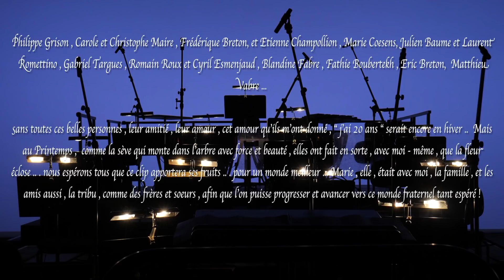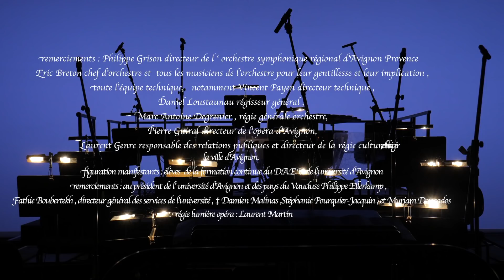J'ai 20 ans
20 ans !!!
J'ai 20 ans /  I'm 20 years old

Marie cries out to us with poetry and demand, her desperation from bed to kitchen, from kitchen to bathroom, from bathroom to work, from work to the Saturday night club where we try to forget everything that rots our lives... we could be so good on our little planet, "she takes care of us the way we love her"... we should stop the lies, the hypocrisies, the shameful profits, the indifference.
Is it normal to be asocial? ...
Yes, it's being conscious!
She's not happy... really... but she knows the medicine... and invites us to love and protest...
Let her be heard by all our youth in search of a more just and fraternal world...
Author Director: Antoine COESENS, Co-producer
Performers: Marie COESENS accompanied by Alicia MAIRE
Composer Music: Frédérique BRETON
Musical and Pianist Arrangement : Etienne CHAMPOLLION.
Conductor : Eric BRETON
Musical Accompaniment: ORCHESTRE REGIONAL AVIGNON-PROVENCE
Accompaniment Drummer: Matthieu CHRETIEN
Producer : POIESIS CITY PRODUCTION (SAS)
Carole MAIRE- BOBINSKI Présidente
Poïésis City Production (SAS) Siret : 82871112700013

Synopsis du metteur en scène - auteur Antoine COESENS

Marie nous crie avec poésie et revendication, son désespoir du lit à la cuisine, de la cuisine à la salle de bain, de la salle de bain au boulot, du boulot à la boîte du samedi soir dans laquelle on essaie d’oublier tout ce qui nous pourrit la vie... on pourrait être si bien sur notre petite planète, « elle s’occupe de nous comme on l’aime »... il faudrait arrêter les mensonges, les hypocrisies, les profits honteux, l’indifférence...
Est-ce normal d’être asocial ? ...
oui, c’est être conscient !
Elle n’est pas heureuse... vraiment... mais elle connaît le médicament... et nous invite à l’amour et la contestation...
Qu’elle soit entendue par toute notre jeunesse en quête d’un monde plus juste et fraternel...

Auteur Réalisateur : Antoine COESENS, Coproducteur
Artistes-interprètes : Marie COESENS accompagnée d'Alicia MAIRE
Arrangement Musical  et Pianiste : Etienne CHAMPOLLION.
Chef d’Orchestre : Eric BRETON
Accompagnement Musical : ORCHESTRE REGIONAL AVIGNON-PROVENCE
Accompagnement Batteur : Matthieu CHRETIEN

Producteur : POIESIS CITY PRODUCTION (SAS)
Carole  MAIRE  Présidente
Poïésis City Production (SAS)
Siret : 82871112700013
1075 chemin des Révoires
Clos Alicia
06320 La TURBIE
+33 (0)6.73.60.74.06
H264